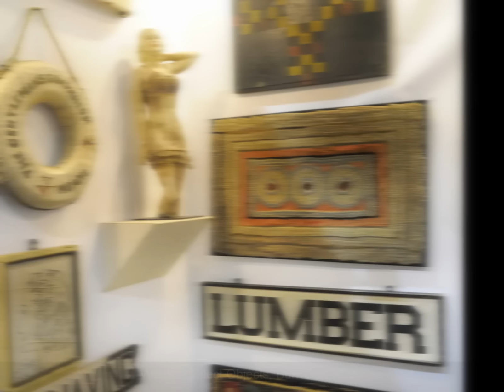Stella's Americana at The Pier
The Antiques and the Arts Weekly's coverage of Stella's Americana Show at The Pier